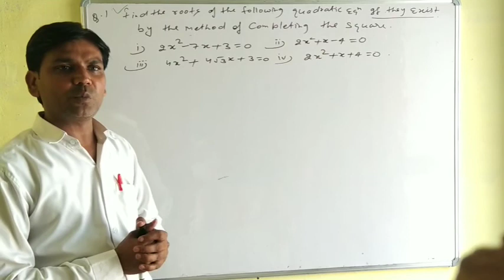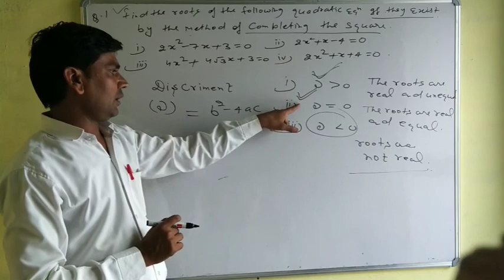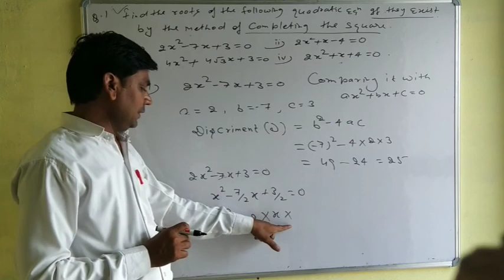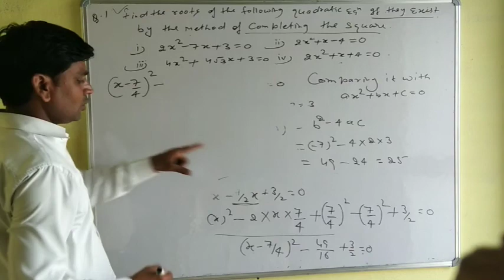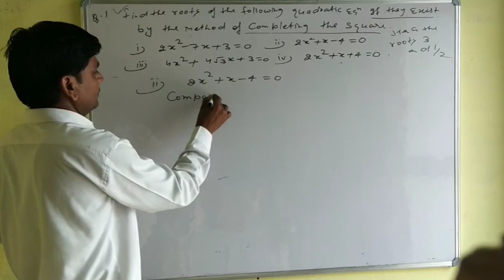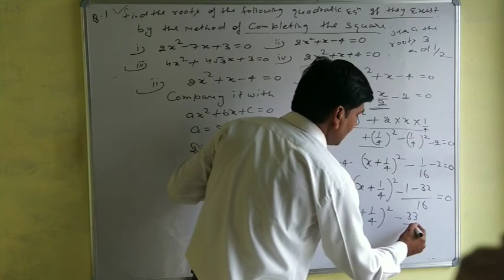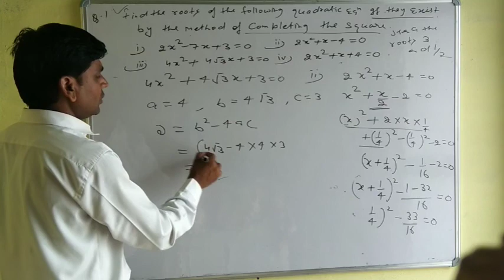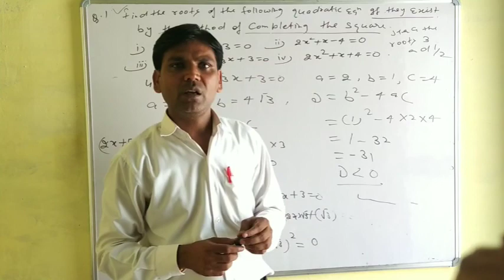Class 10 th ch - 4 (ex - 4.3 )